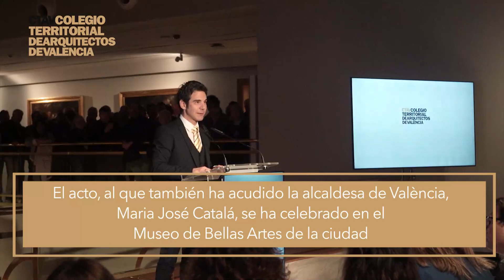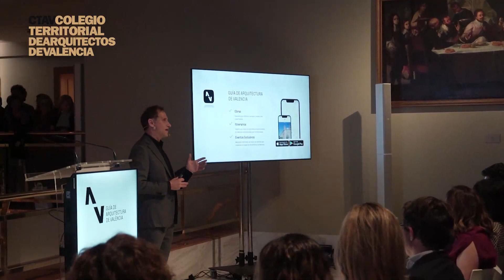Presentación de la nueva Guía de Arquitectura en el Museo de Bellas Artes de València.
La nueva Guía de Arquitectura cuenta, además de con la publicación en formato libro en el que se plasma la riqueza arquitectónica de la ciudad de València, con una página web y una app